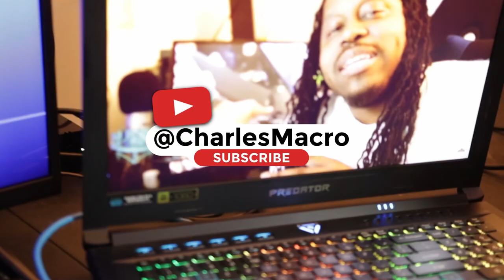SEWING BARN | PHANTOM POISON | WINTER HARSHNESS | Ep. 7 | MEDIEVAL DYNASTY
MEDIEVAL DYNASTY | SEWING BARN | PHANTOM POISON | WINTER HARSHNESS | Ep. 7

"If you are a player who enjoys Animal Crossing, but want a grittier, more realistic take on the world-building genre, Medieval Dynasty is a game I strongly recommend keeping your eye on."
Gamingcypher.com

"Overall, Medieval Dynasty seems like a promising game."
PC Invasion

BUY THESE PRODUCTS USING MY LINKS:
MY GAMING PC RIG:

OTHER ACCESSORIES:
USB C Hub, Type C Hub, TOTU 11-in-1
OVERVIEW
Medieval Dynasty is a unique combination of multiple successful genres:
Suvival: The need to survive, feed and ensure survival through hunting, farming and cultivation of the land.

Simulation: Create tools and weapons, construct and extend houses, stables and all manner of buildings as you grow an empire.

Role playing: Develop your own character, interact with NPCs, take care of your family and form community alliances by helping others and trading freely.

Strategy: While pioneering in the Middle Ages you will found and expand a village, manage the inhabitants, collect resources and produce all the goods you need and use or capitalise by trading them.

Features:

    Beautiful and realistic open world 3D landscape with state-of-the-art graphics
    Full 4 seasons with day/night cycle and realistic weather conditions
    Interactive environment with trees to fell, various fruit to pluck, stones to collect, caves to explore and many more
    18 different buildings with various levels from hay shacks to full stone mansions
    Over 60 pieces of equipment to craft, including weapons, tools, furniture and clothing
    Realistic wildlife interaction with plenty of different animals such as wolves, wild boars, deer, rabbits and others
    All activities will impact on food, water, health and endurance status
    Detailed skill tree for individual character development
    Unique events and decisions with direct impact on gameplay
    Dynasty reputation system triggering events with the king
    Quests, trade and economy, sandbox option, social connections to NPCs and many more